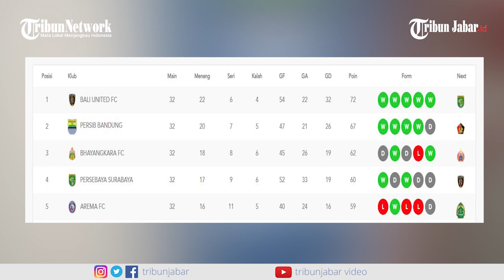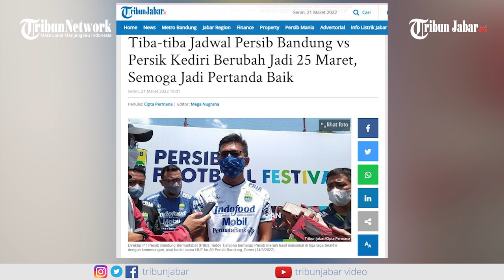Persib Bandung VS Persik Kediri | BRI Liga 1 - Prediksi Susunan Pemain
Berikut prediksi susunan pemain pada laga Persib Bandung VS Persik Kediri yang berlangsung di Stadion Kapten I Wayan Dipta, Gianyar, Jumat (25/3/2022). (*)

Video Editor : Dicky Fadiar Djuhud